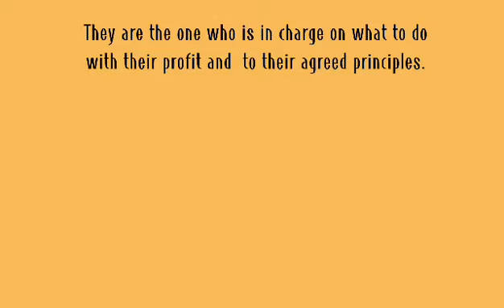What is Cooperative